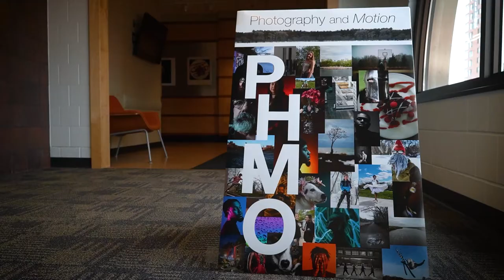Photography and Motion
The Photography and Motion program utilizes the latest in equipment and software to keep pace with professional industry requirements. It encourages individual creativity and expression. You will graduate with a professional portfolio and working knowledge of the photographic industry.